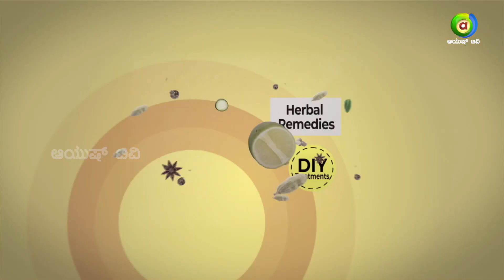ಅಂಗೈಯಲ್ಲಿ ಆರೋಗ್ಯ | Episode 41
It is believed that maintaining Healthy Routines and Good Habits form a Healthy Good Life. As important as it is to maintain a healthy Diet, it is extremely challenging to find ways to live our life with Better Balance. Our New Show “ Angayalli Aarogya” helps us with Practical Tips and Tricks for a healthy life, with interesting healthy food recipes and Ayurveda methods of Skincare and Beauty.

           Crew
Producer - Shwetha R
Editor - Bharath Nihal M
Anchor - Amrutha Yadav
Digital Media Editor - Jyothi S
Graphics - Venkatesh
Technician - Sandeep

  Watch Ayush TV on :
        --Airtel            968
        --Tataplay    1686
        --Videocon   2713